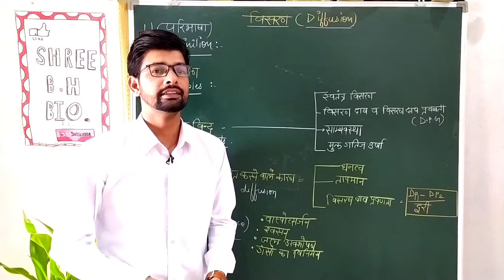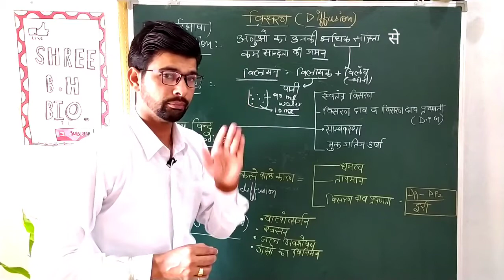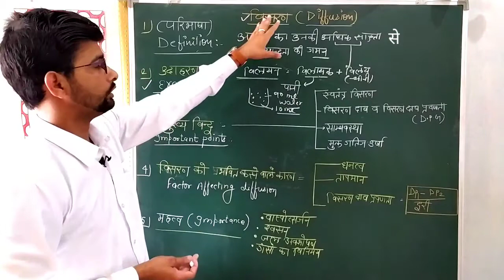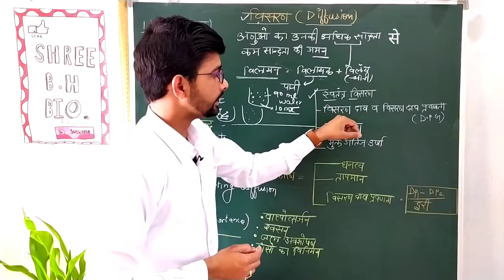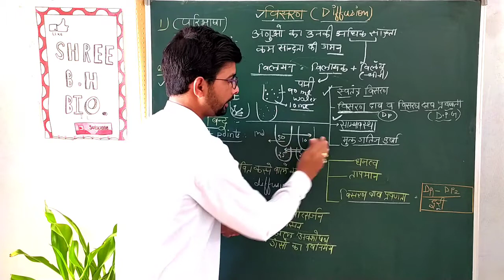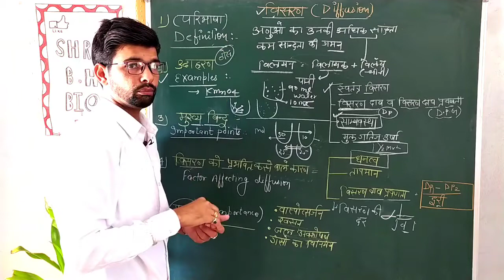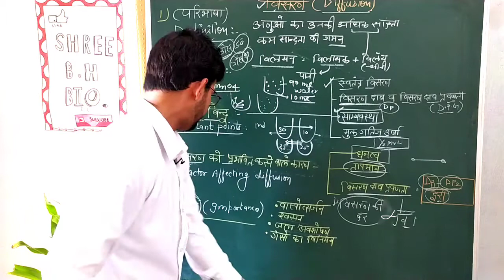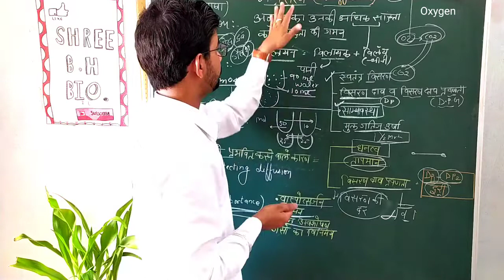diffusion in Hindi |Transport in plants ncert and RBSE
ABOUT CHANNEL

The purpose of this channel is provide  good quality teaching with tricky explanation regarding biology and enhance the knowledge of each student with positive manner ।I always try to maintain the topic very easy and tricky so u can memorise the topic very effectively without any kind of stress
My motto is making of biology very funny and tricky so u can grasp each topic very effectively because in competitive society it is very important to study hard but in funny way without pressurise  the mind in wrong direction ।।।thanks

My Urls

Important tags